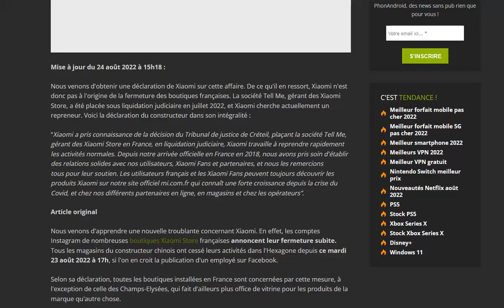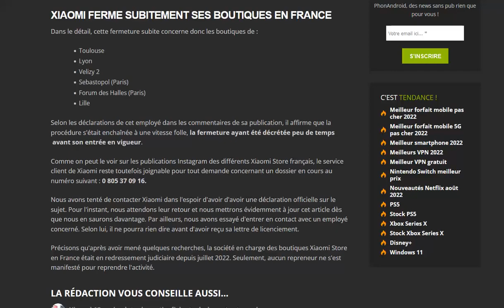URGENT : tous les magasins Xiaomi de France ferment avec effet immédiat !